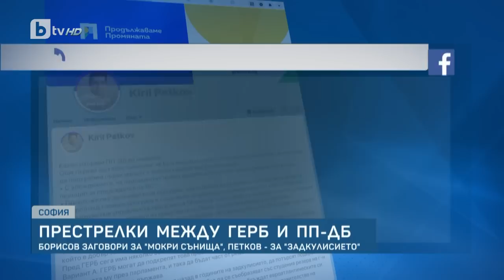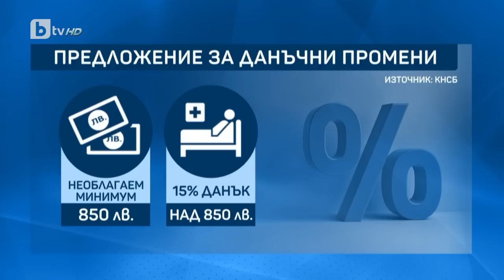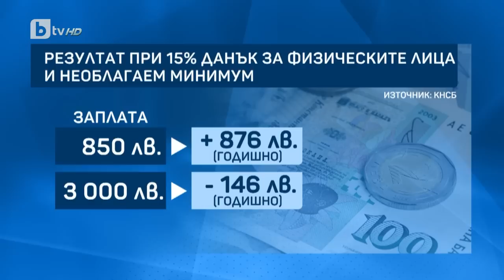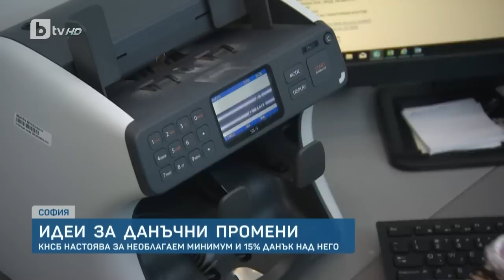BTV Новините (04.05.2023 г. – Късна емисия)